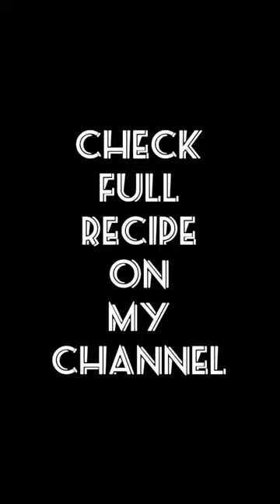Dining first class on the RMS Titanic. Farmer consomme. Chicken soup